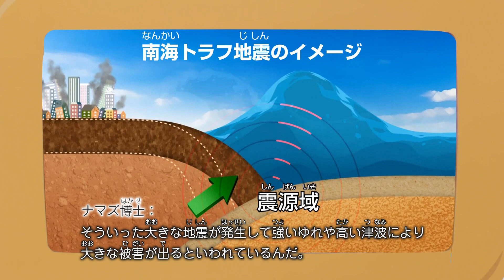ガタガタどーん 地震が起こる前に！ おうちで・みんなが・できること